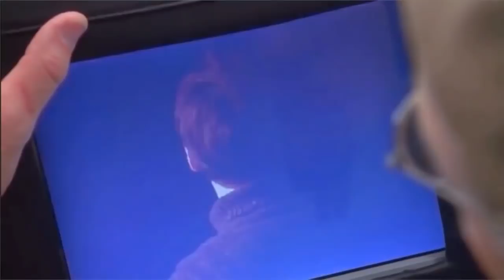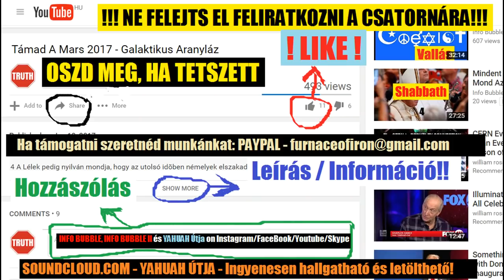Lapos Föld Filmekben És Sorozatokban 1.Rész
2Móz 19:3 Mózes pedig felméne אֱלֹהִים-hez, és szóla hozzá יַהְוֶה a hegyről, mondván: Ezt mondd a Jákób házanépének és ezt add tudtára az Izrael fiainak.
2Móz 19:4 Ti láttátok, amit Egyiptommal cselekedtem, hogy hordoztalak titeket sas szárnyakon és magamhoz bocsátottalak titeket.
2Móz 19:5 Mostan azért ha figyelmesen hallgattok szavamra és megtartjátok az én szövetségemet, úgy ti lesztek nekem valamennyi nép közt az enyéim; mert enyém az egész föld.
2Móz 19:6 És lesztek ti nekem papok birodalma és szent nép. Ezek azok az igék, melyeket el kell mondanod Izrael fiainak.

2Móz 20:22 És monda יַהְוֶה Mózesnek: Ezt mondd az Izrael fiainak: Magatok láttátok, hogy az égből beszéltem veletek.
2Móz 20:23 Ne csináljatok én mellém ezüst אֱלֹהִיםeket, és arany אֱלֹהִיםeket se csináljatok magatoknak.
2Móz 20:24 Földből csinálj nekem oltárt, és azon áldozd a te égő- és hálaáldozatodat, juhaidat és ökreidet. Valamely helyen akarom, hogy az én nevemről megemlékezzetek, elmegyek tehozzád és megáldalak téged.
2Móz 20:25 Ha pedig kövekből csinálsz nekem oltárt, ne építsd azt faragott [kő]ből: mert amint faragó vasadat rávetetted, megfertőztetted azt.
2Móz 20:26 Lépcsőkön se menj fel az én oltáromhoz, hogy a te szemérmed fel ne fedeztessék azon.

2Móz 24:1 És monda Mózesnek: Jöjj fel יַהְוֶה-hoz te és Áron, Nádáb és Abihu, és az Izrael vénei közül hetvenen, és hajtsátok meg magatokat [előtte] távolról.
2Móz 24:2 És csak Mózes közeledjék יַהְוֶה-hoz, amazok pedig ne közeledjenek, és a nép se jöjjön fel vele.
2Móz 24:3 Elméne azért Mózes, és elbeszélé a népnek יַהְוֶה minden beszédét és minden rendelését; az egész nép pedig egyező szóval felele, mondván: Mindazokat a dolgokat, amelyeket יַהְוֶה parancsolt, megcselekesszük.
2Móz 24:4 Mózes pedig felírá יַהְוֶה-nak minden beszédét, és felkele reggel és oltárt építe a hegy alatt, és tizenkét oszlopot, az Izrael tizenkét nemzetsége szerint.
2Móz 24:5 Azután elküldé az Izrael fiainak ifjait, és áldozának égő áldozatokat, és hálaáldozatul tulkokat ölének יַהְוֶה-nak.
2Móz 24:6 Mózes pedig vevé a vérnek felét, és tölté a medencékbe: a vérnek másik felét pedig az oltárra hinté.
2Móz 24:7 Azután vevé a szövetség könyvét, és elolvasá a nép hallatára; azok pedig mondának: Mindent megteszünk, amit יַהְוֶה parancsolt, és engedelmeskedünk.
2Móz 24:8 Mózes pedig vevé a vért, és ráhinté a népre, és monda: Íme a szövetségnek vére, melyet יַהְוֶה kötött ti veletek, mindama beszédek szerint.

2Móz 24:12 És szóla יַהְוֶה Mózesnek: Jöjj fel én hozzám a hegyre és maradj ott. És átadom neked a kőtáblákat, és a törvényt és a parancsolatot, amelyeket írtam, hogy azokra megtaníttassanak.